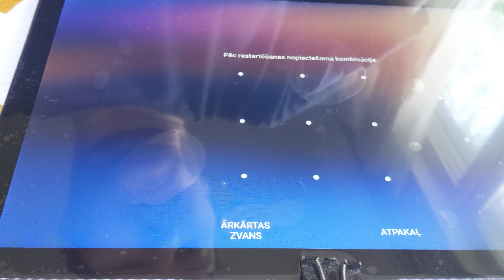10.1inch Huawei MediaPad M5 Lite LTE Display replace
Display replace replacement for Huawei MediaPad M5 Lite. Relatively simple screen change, which was relatively quick and easy. It's nice that you can only change the display by opening part of the display itself without disassembly entire tablet.